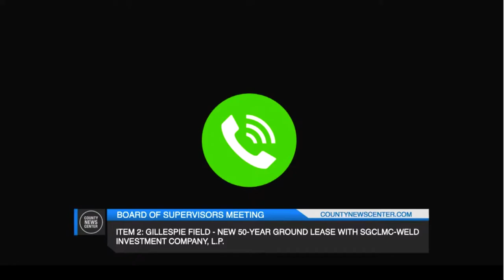3/17/21 STLR Remarks on Item 2